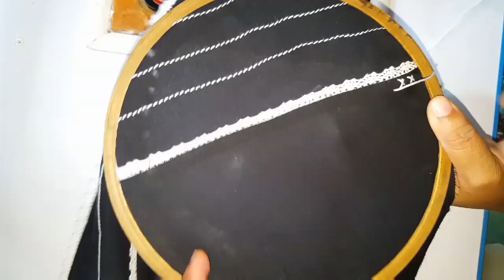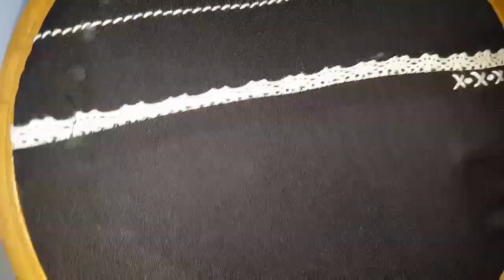Palazo bottom design cutting and stitching | stitching with green girl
hello friends welcome to stitching with green. aaj ki video ma main apko designer palazzo bottom design cutting and stitching btaoon ge.  yeh design stitch Karna bht asaan ha. Is k liye mene lawn ka fabric aur 4 gaz lace istamaal ki ha. Aur 2 anchor thread ki guchia use ki ha. Yeh design banana bht hi asan ha.. agr apko video pasand aye to like karna na bhooliye ga aur channel ko subscribers karain new design aur videos k liye.. agr ap hmary stitch kiye design stitch karty ha to mjy pics send karain ma usy apny official account py share karoon ge.. thank you so much.. keep loving keep supporting..